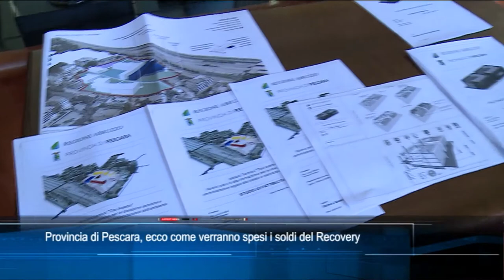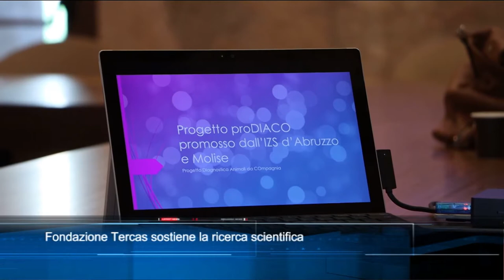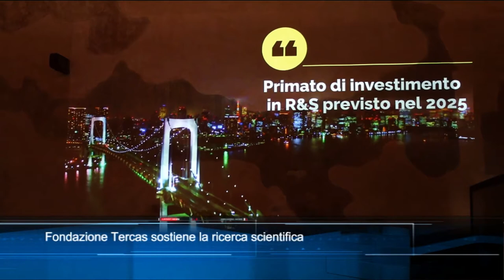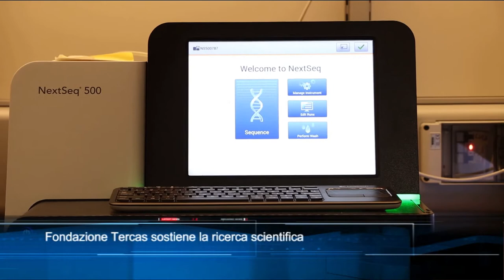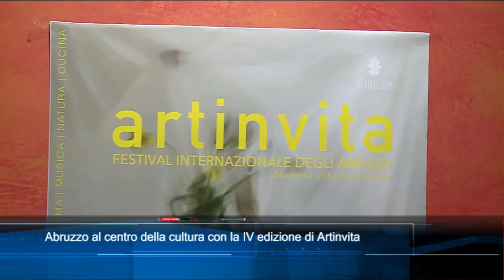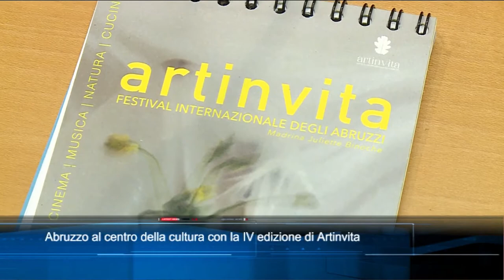TgSei edizione delle 14 di martedì 22 giugno 2021